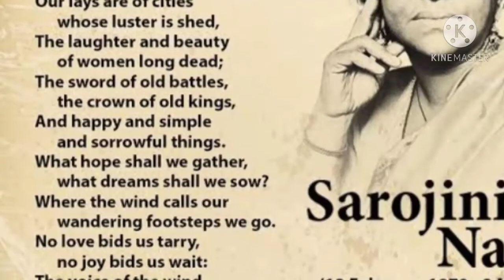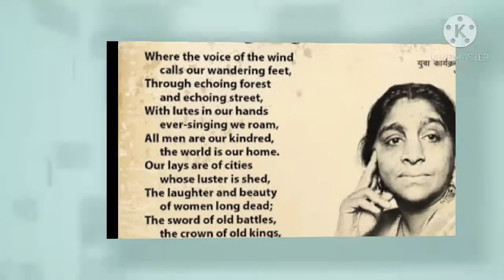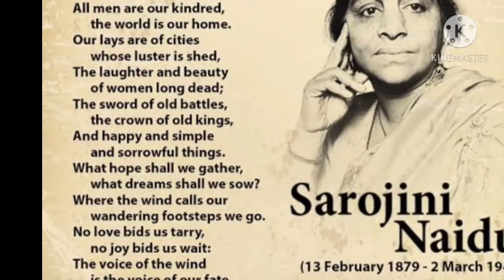Explanation and poem of Wandering singers by Sarojini Naidu ch-13 class 5 CBSE MCB book